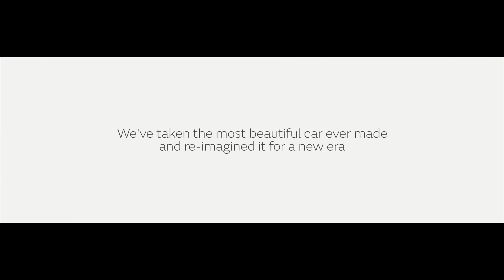Jaguar E-Type Zero - 220kW Classic Car Conversion